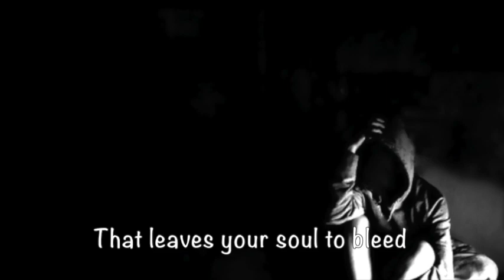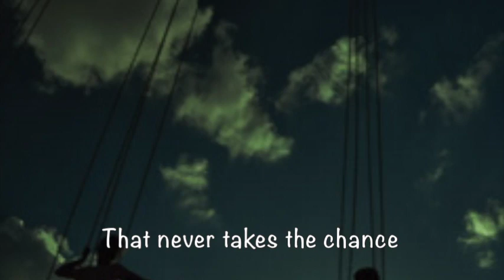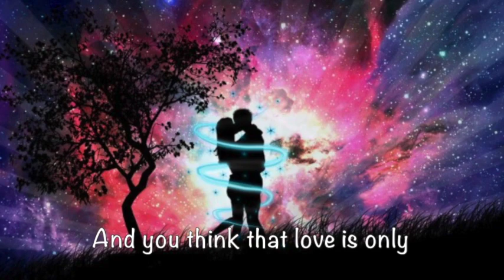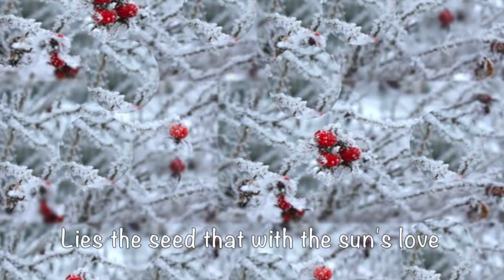The Rose - by Bette Midler + lyrics + pictures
When you are feeling down. "Just remember, in the winter far beneath the bitter snows lies the seed that with the sun's love in the spring becomes the rose"